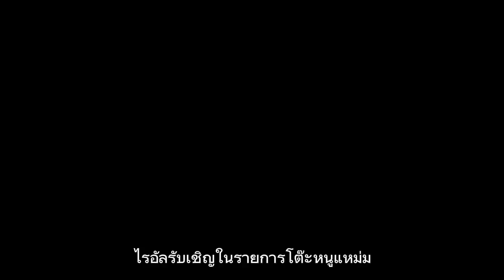คุณพ่อโพสต์|น้ำตาไหลไม่รู้ตัว|โต๊ะหนูแหม่ม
คุณพ่อโพสต์ล่าสุดหลังจากที่ดูไรอัลในรายการโต๊ะหนูแหม่มไรอัลยังบอกอีกว่าคุณพ่อคือแรงผลักดันทำให้ประสบความสำเร็จ